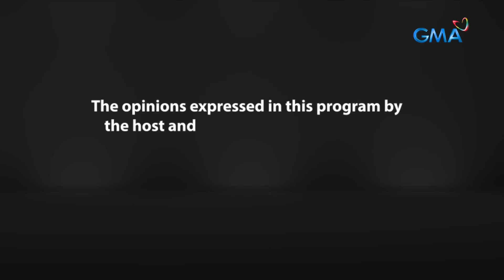Fast Talk with Boy Abunda: Angela Alarcon, may itinatago ba sa amang si Jestoni? (Full Episode 33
Aired (May 14, 2024): Father-daughter duo ang nakakuwentuhan ni Tito Boy Abunda ngayong hapon! Kumusta nga ba ang relasyon ng mag-amang sina Jestoni at Angela Alarcon?